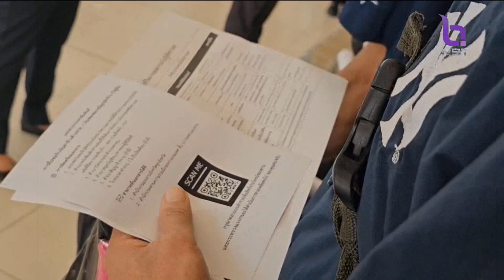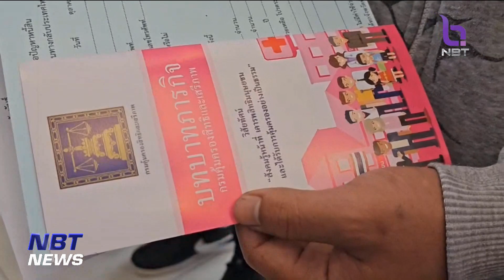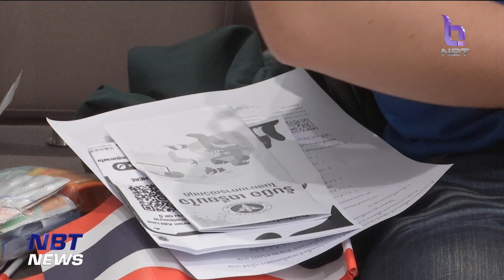ก.แรงงาน รับแรงงานไทยกลับจากอิสราเอล ข่าวเช้า วันที่ 21 ตุลาคม 2566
เมื่อวานนี้ที่ท่าอากาศยานสนามบินสุวรรณภูมิ มีแรงงานไทยที่เดินทางกลับจากประเทศอิสราเอลถึงประเทศไทย จำนวน กว่า500 คน โดยมีหน่วยราชการต่างๆ มาร่วมอำนวยความสะดวกและแนะนำสิทธิในการช่วยเหลือเยียวยา